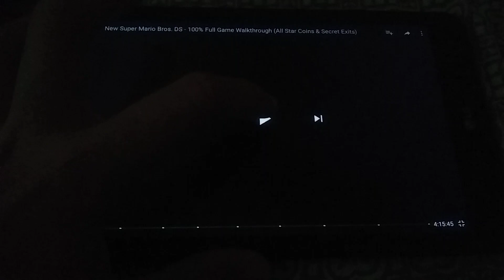Oh no Master Frown kidnapped Unikitty we need to save her